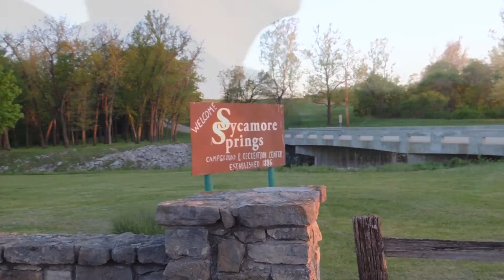Thats going to sting....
On Friday we took the Kids out roller skating, but they did not know where we were going...